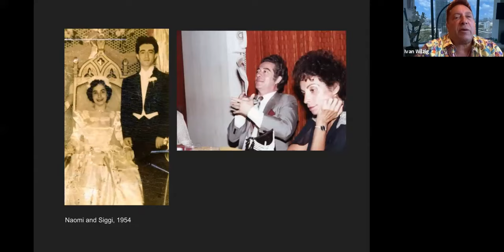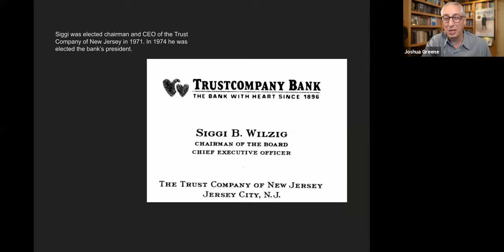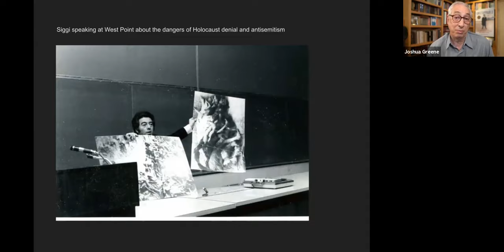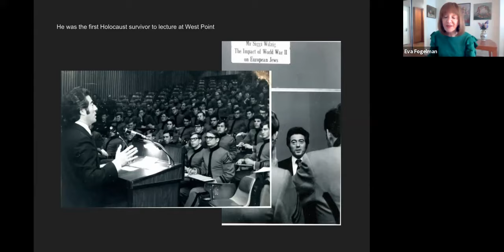Holocaust Survivor. Nazi Hunter. Wall Street Tycoon: The Siggi Wilzig Story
Museum members were invited to discover the remarkable true story of Auschwitz survivor, Wall Street legend, and philanthropist Siegbert (Siggi) B. Wilzig.

Wilzig’s story is the basis of author and Holocaust scholar Joshua M. Greene’s recent book, Unstoppable: Siggi B. Wilzig's Astonishing Journey from Auschwitz Survivor and Penniless Immigrant to Wall Street Legend.